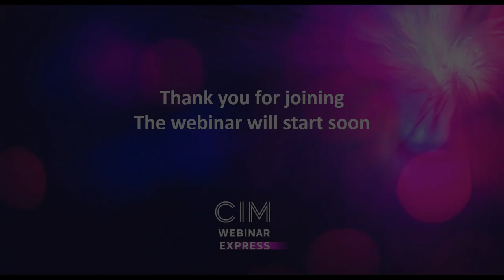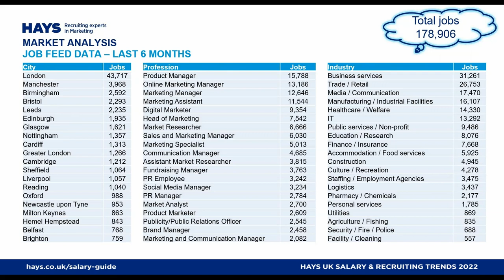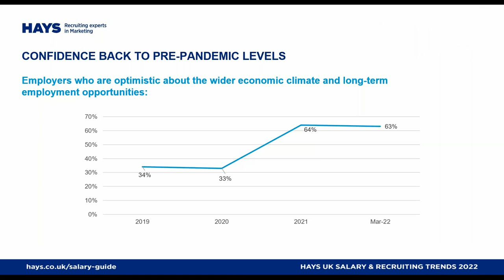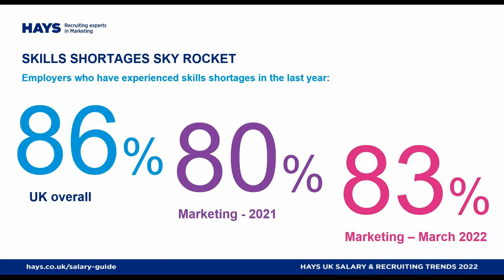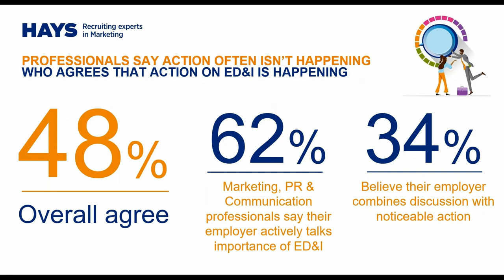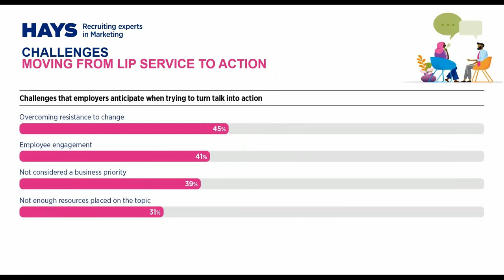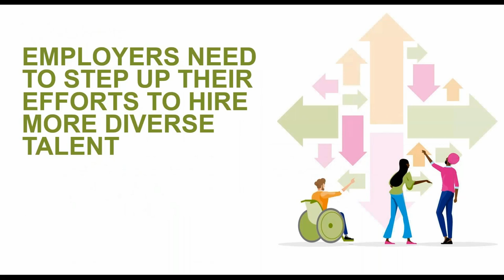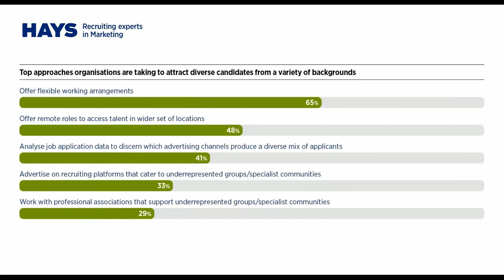Equity, diversity & inclusion at work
Equity, diversity, and inclusion (ED&I) has been a key focus for employers for the last few years, leading to widespread discussion and awareness of the challenges to ED&I, but to what extent has this talk been translated into action? Has it made a real difference to people’s working lives?

Join Clare Kemsley as she presents the findings from the latest Hays Marketing Equity, Diversity & Inclusion report and find out:

• How the journey towards genuine equity in the workplace is progressing
• Are conversations about equity, diversity and inclusion in the workplace being translated into meaningful action?
• Why it can be challenging to translate intentions into action and what can be done to overcome these challenges?